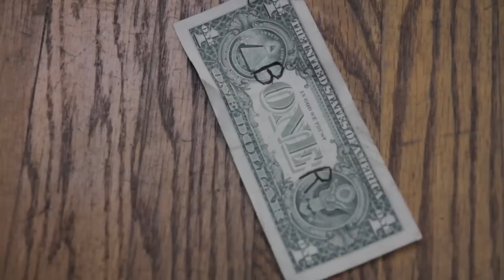Rock and Roller Remote Controller - S2 Ep. 1